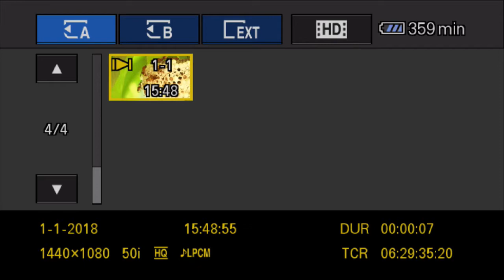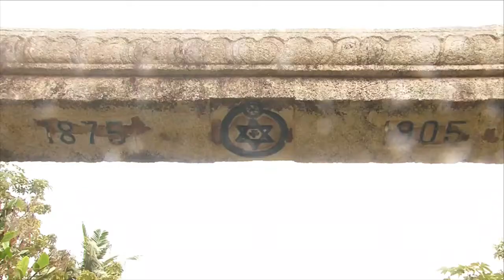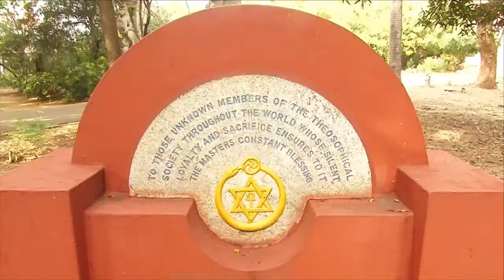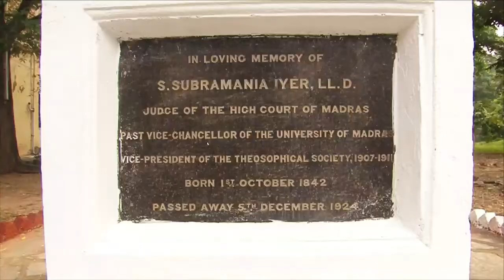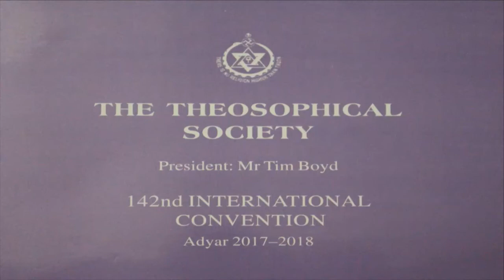Day-1 Theosophy-Science Lecture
Day-1 Live: Session - 02